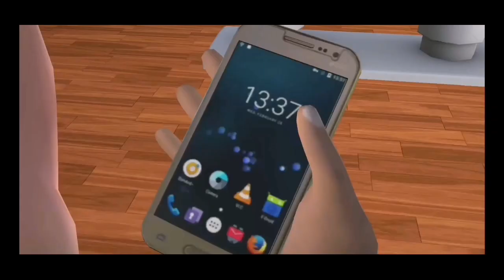Rest in Stressed || Scary teacher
Hello
Welcome to the Games Channel!
 You can follow New, useful, entertaining games every day through this channel.